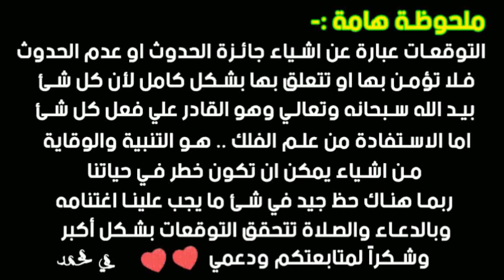توقعات برج الدلو شهر فبراير 2021 شباط || مي محمد